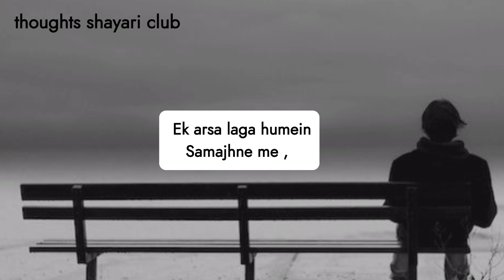Top 4 sad shayari 😭 | mood off family status | broken | garibi punjabi song status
mood off family status
ghar ki jimmedari status in hindi
garibi punjabi song
zindagi jo dur jaan waliye
Lunch Time Ki Memories!
| School Life
poetry | School ka safar ep. 26 | School
life
" तुमसे मैने,
एक बात
तो सीखी
है. '
एक बात तो सीखी है मैने..emotional sad
lines#broken heart touching status
sad lines
love sad status
broken sad status
hindi sad video status
status video
status video
whats app videos
new sad what's app video
# 2023 best what's app video
love romantic status
status feel alone status
sad status ringtone
best boys ringtone 2023
emotional status
heart touching status
very sad status emotional ringtone
hindi sad shayari
I love u & I Hate u Status

Lunch Time Ki Memories! I...

एक बात तो सीखी है मैने..emotio...

Mumkin Nahi Hai Tujhko Bhula...